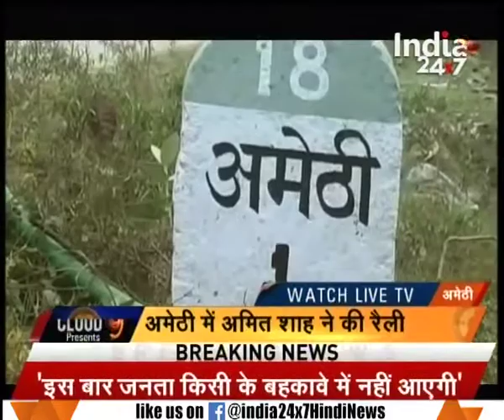BJP President Amit Shah addresses a public rally in Amethi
BJP President Amit Shah addresses a public rally in Amethi. Watch complete news story of News @ 7:00 PM to get the detailed news updates!